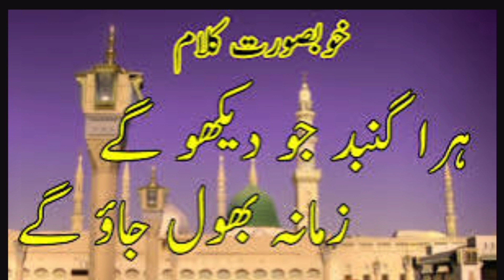Hara Gumbad Jo Dekhoge Zamana Bhool jaoge Naat | Heart Touching Naat | Hafiz Muhammad sami | learnqu